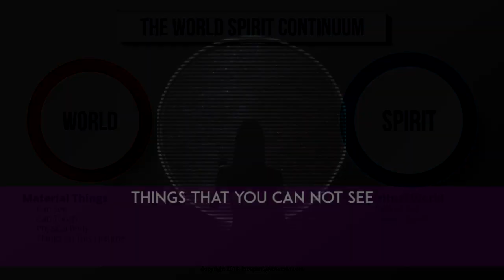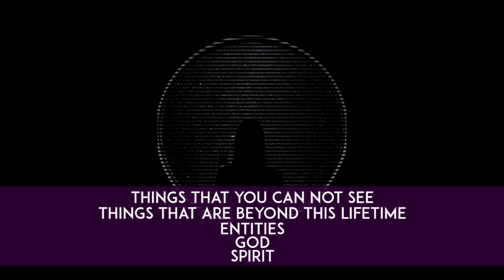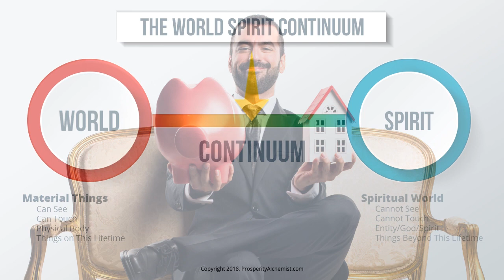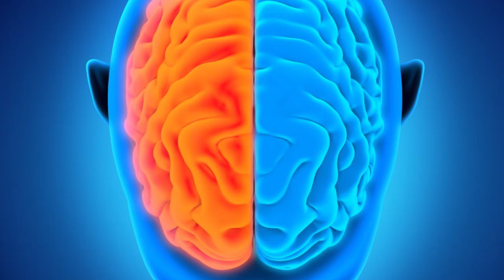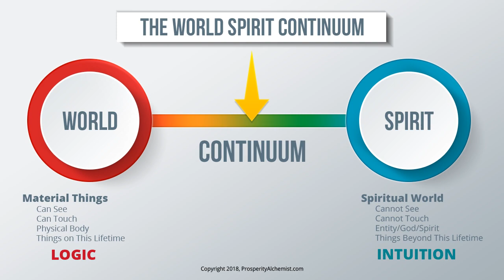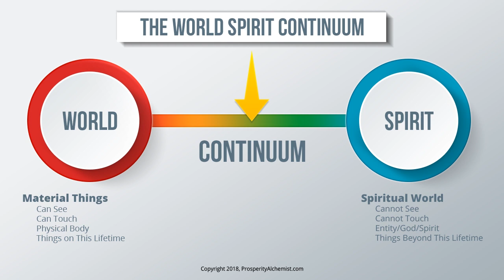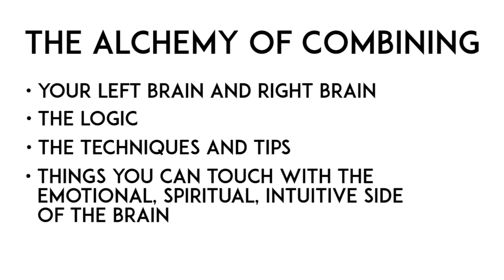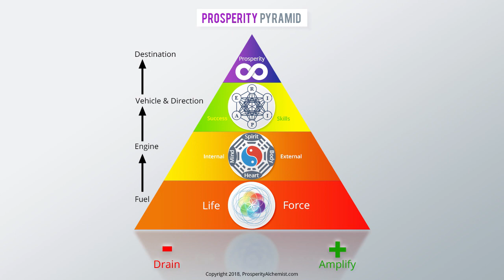How to Balance Money & Spirituality